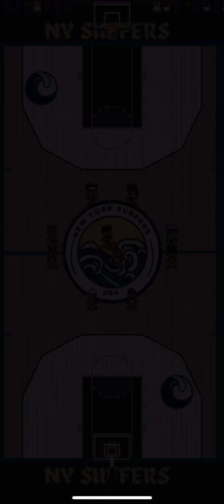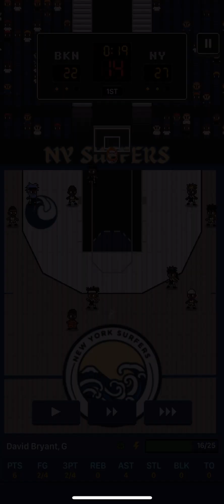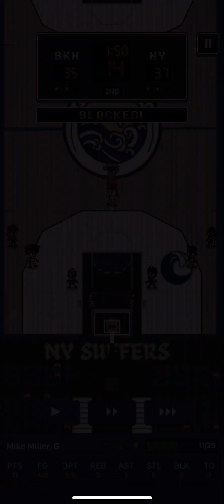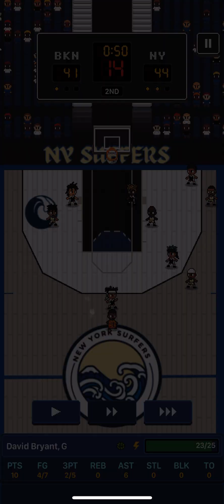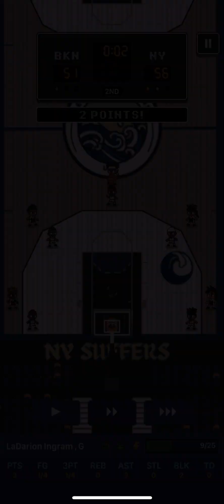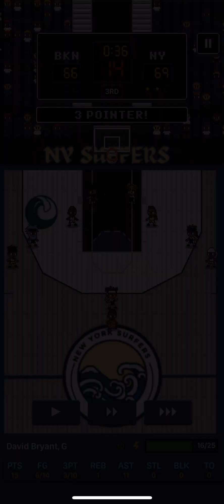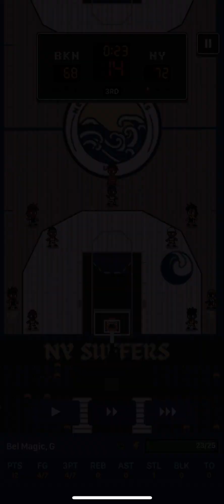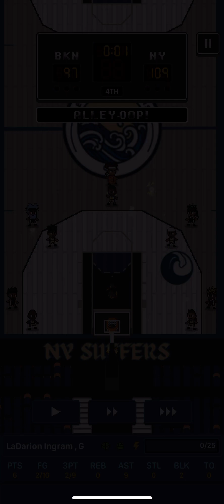UBA S5 G8 Brooklyn @ New York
Can New York prove that they can hang with some of the best or will Brooklyn continue their win streak on their way back to being a top contender despite this being their second year in the league?